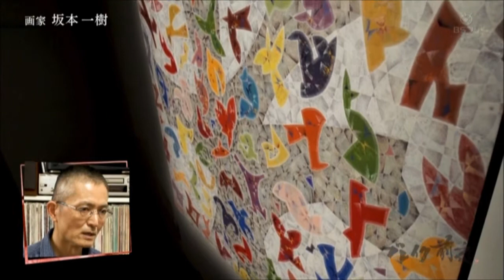ブレイク前夜～次世代の芸術家たち～ ♯89 坂本一樹(Ikki Sakamoto)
※作品や作家への問い合わせ・展覧会の企画・プロデュース等、お気軽に問い合わせください。